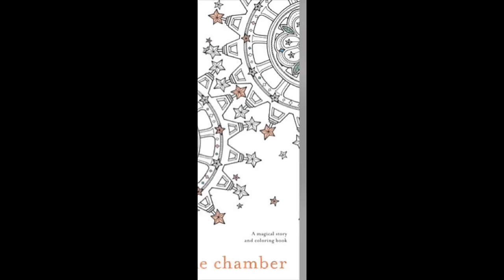THE TIME CHAMBER Daria Song - color tutorial part 2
Book: the time chamber by Daria Song

Pencils: prismacolor (150)

Juliebouve.wordpress.com